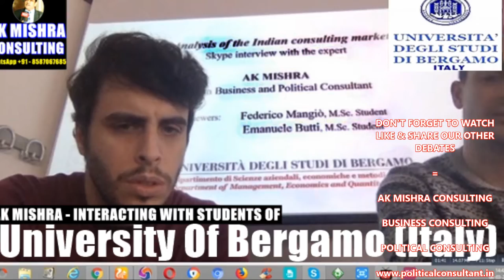AK MISHRA LIVE ON COLLAPSE OF BUILDINGS - AK MISHRA POLITICAL CONSULTING